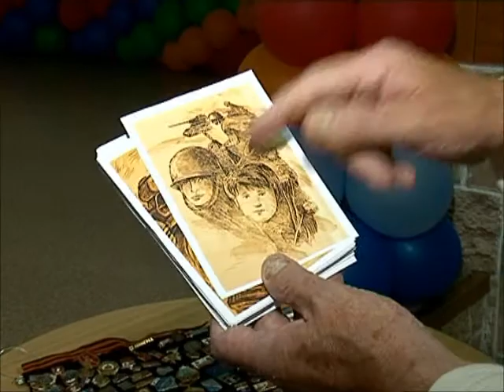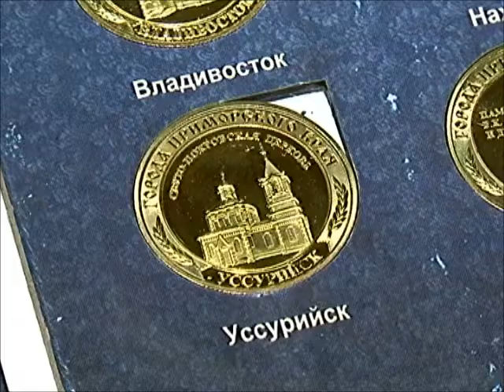Проект Современный Уссурийск